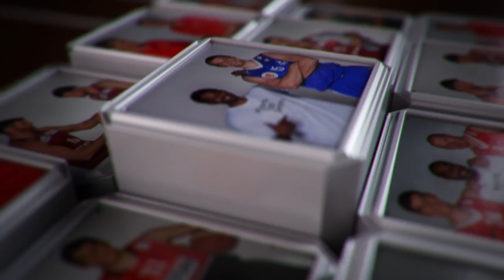Socialinė atsakomybė: Gyvenimas krepšinio ritmu